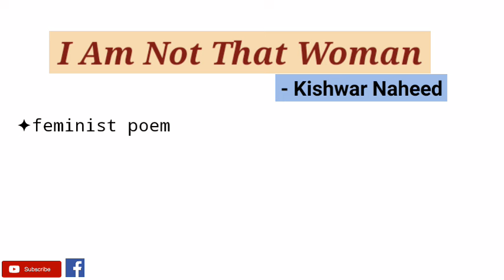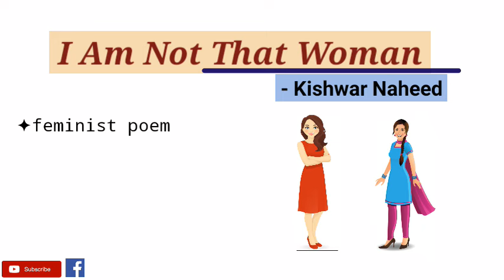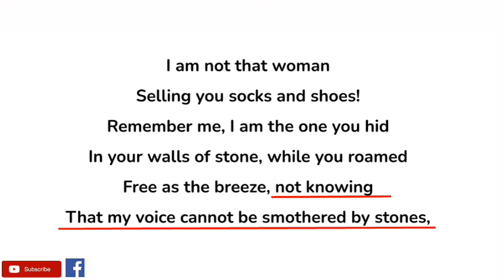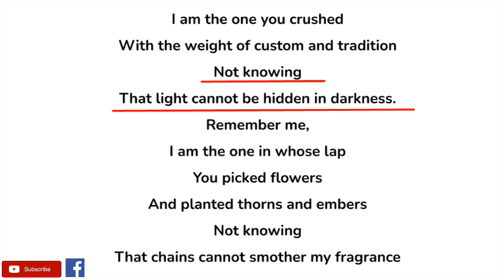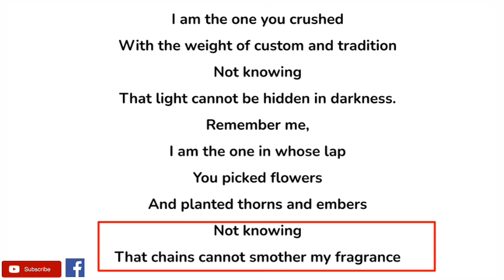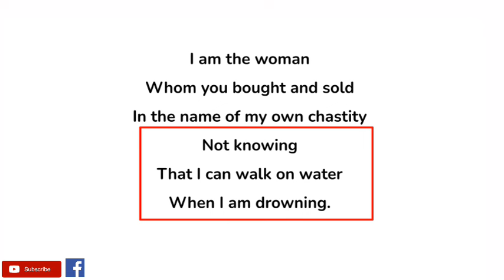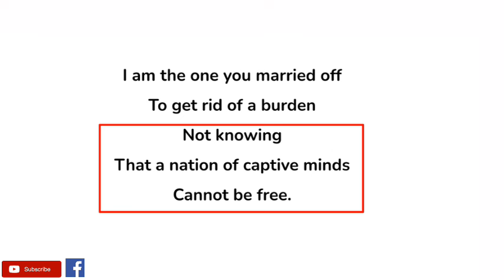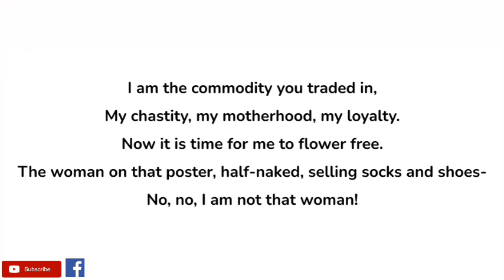I Am Not That Woman by Kishwar Naheed - Summary and Line by Line Explanation in Hindi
I am not that Woman is a poem directed towards the empowerment of women. Through examining the treatment many eastern cultures uphold towards the female race, Naheed boldly concludes that women are being oppressed and deserve to be respected.